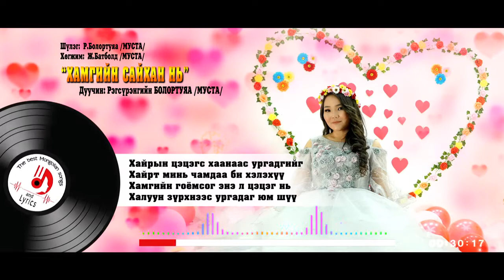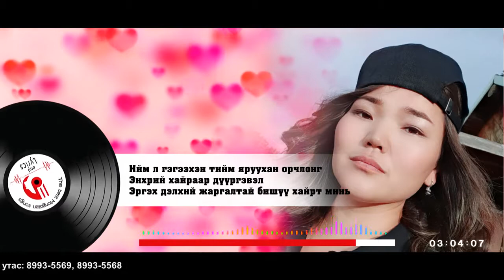"Хамгийн сайхан нь" Дуучин Р.Болортуяа Hamgiin saihan ni Duuchin R.Bolortuya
Үг: Р.Болортуяа /МУСТА/
Ая: Ж.Батболд /МУСТА/
"Хамгийн сайхан нь"
Дуучин Р.Болортуяа